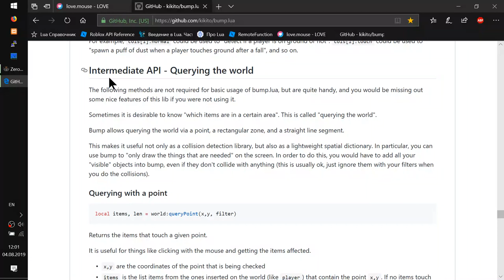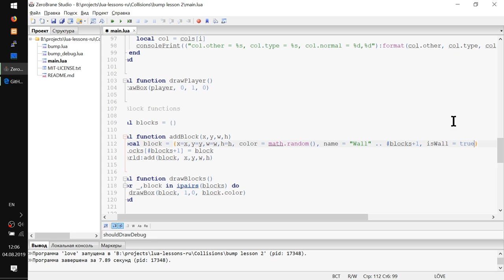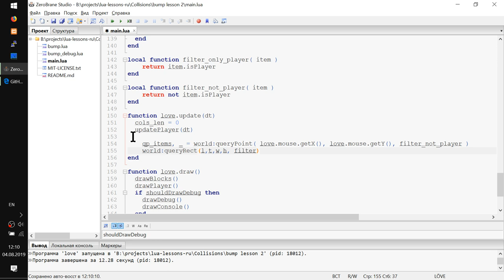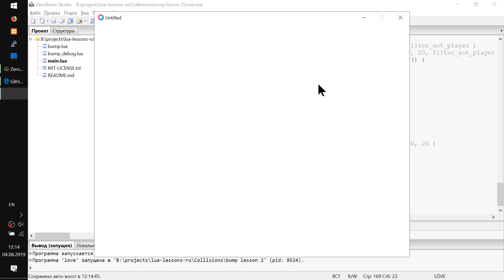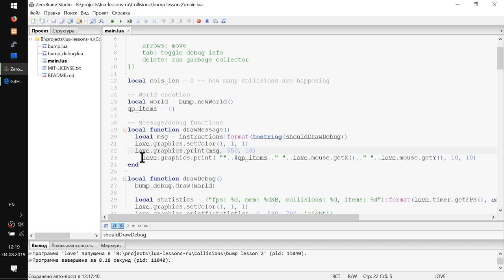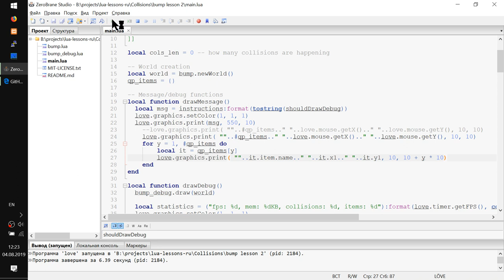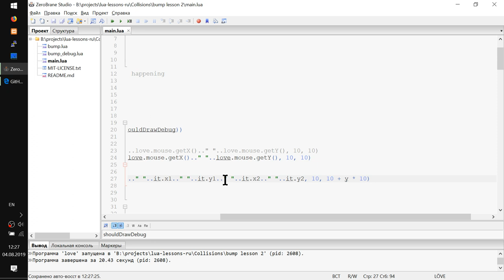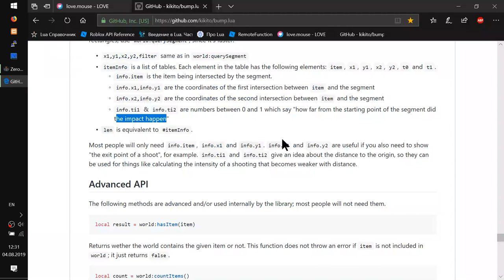Урок #2 BUMP - Обработка столкновений в Lua Love2D Intermediate API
- Рассмотрим работу более сложных и реже используемых функций bump Intermediate API
- world:queryPoint(x,y, filter) тест точки
- Пишем функции фильтры для bump Intermediate API
- world:queryRect(l,t,w,h, filter) проверка прямоугольника
- world:querySegment(x1,y1,x2,y2,filter) пересечение с отрезком
- world:querySegmentWithCoords(x1,y1,x2,y2) пересечение с отрезком, но получаем кучу дополнительной информации.
Например: где находятся входные и выходные пулевые отверстия!

Продолжение про bump следует...